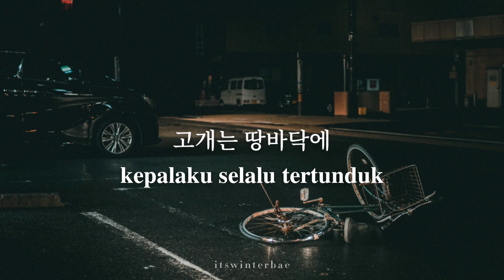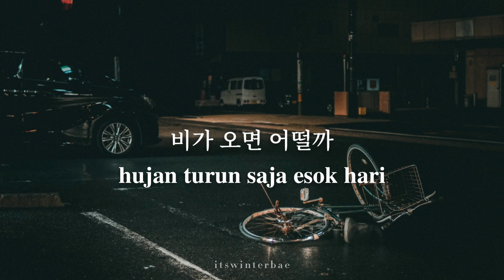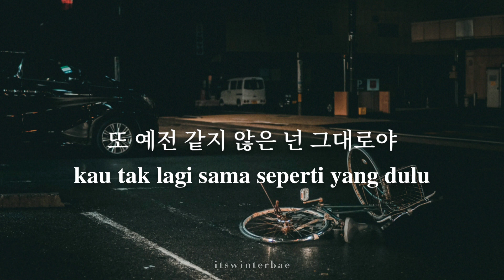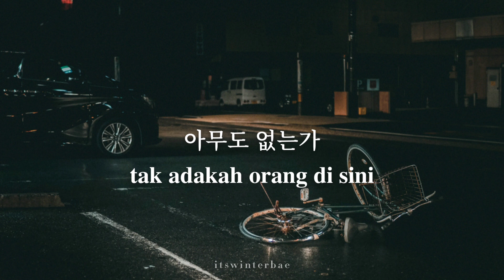[KR/ID] Ha Hyunsang (하현상) - Blue Alley 파랑 골목 (Lyrics Translation Sub Indo)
Ha Hyunsang (하현상) - 파랑 골목 Blue Alley (Lirik Terjemahan Bahasa Indonesia)

"masih adakah secercah kerinduan di hatiku yang hampa? kau tak lagi sama seperti yang dulu." — blue alley by ha hyunsang

🎶 : 파랑 골목 (Blue Alley)
🎤 : Ha Hyunsang (하현상)
📼 : Calibrate (2021)

Credits.
Lyrics by Ha Hyunsang
Composed by Ha Hyunsang
Arranged by Ha Hyunsang

[ROM LYRICS]
amudo eomneun-ga
biteul biteul georyeodo
jeongcheo eobsi geotgiga
jaemitjiga aneulkka

momi ganeun daero
gogaeneun ttangbadake
useuwo boin daedo
amureohjiga

teong bin mamsogeul jinaganeun
geuriumi inna
tto yejeon gatji aneun neon geudaeroya

geuraeseo idaero gagien
dugo gan ge inna
tto meongdeun mameul dallaego
jiwobolkka

geureohke ganeun-ga
jameun tto jal jaryeona
i kkumi mojil daedo
amureohji aneulkka

naeireun nalssiga
biga omyeon eotteolkka
sok bin haneureun mwon-ga
gibuni nappa

geuraeseo idaero gagien
jiwobolkka

amudo eomneun-ga
biteul biteul georyeodo
geureohke ganeun-ga

amudo eomneun-ga
biteul biteul georyeodo
geureohke ganeun-ga